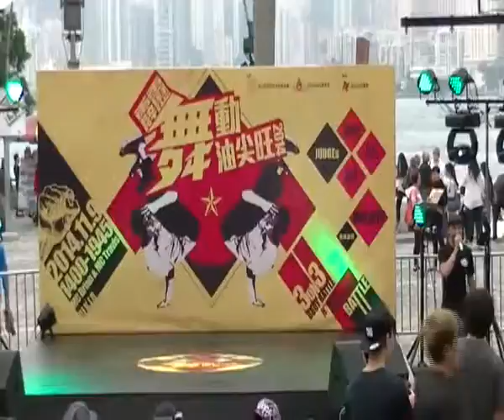個人街頭舞蹈比賽選段 20141109 1